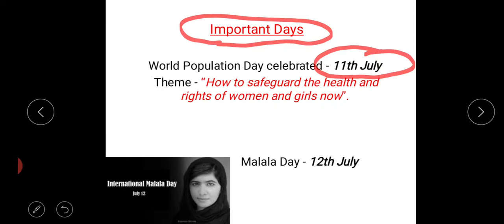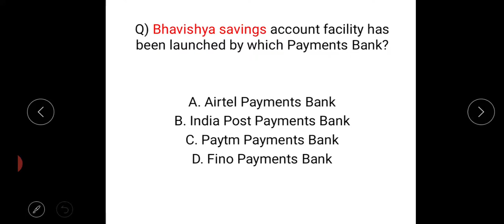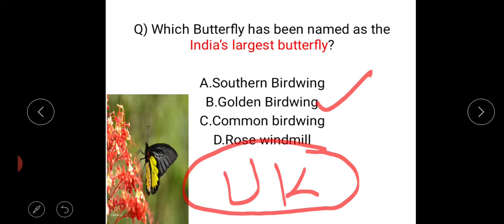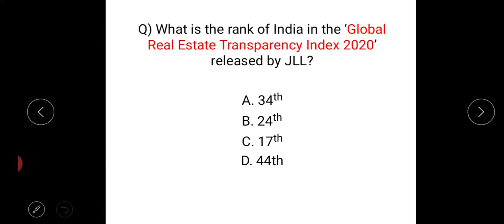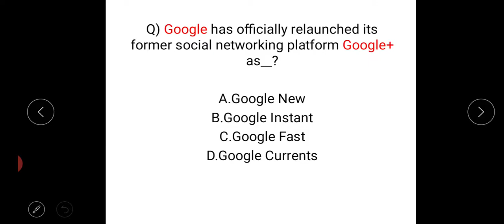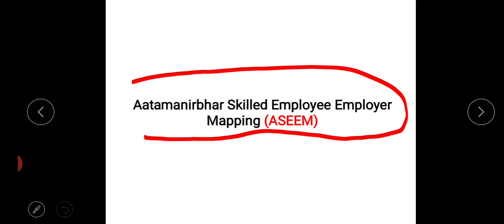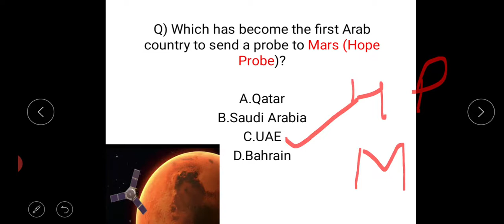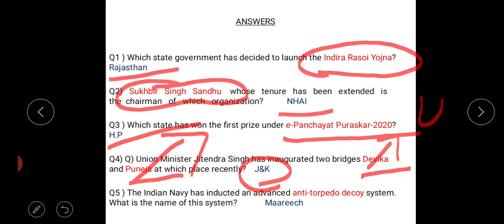Best Current affair 16,17and18 july for Panchayat Acc assistant,Railway,SSC,UPSC etc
Best Current affair questions of 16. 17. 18 June 2020 for All Govt. Exams